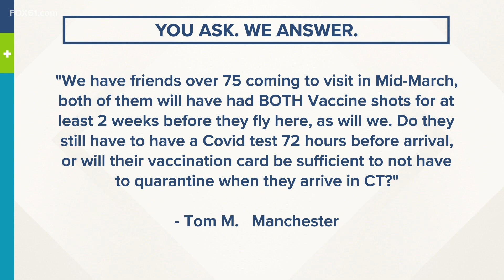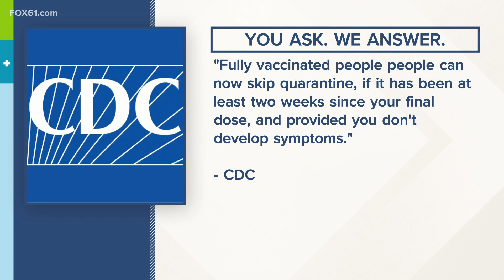With vaccine, will travel restrictions be lifted? | You Ask. We Answer.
You ask, we answer your questions about COVID-19 and the vaccines.

The vaccine team is working hard to answer all of them.

Now that more and more people are getting the vaccine, there are more questions about travel exemptions that may come after getting it.
We got one recently from Tom M in Manchester. Tom emailed in asking, “We have friends over 75 coming to visit in Mid-March, both of them will have had BOTH Vaccine shots for at least 2 weeks before they fly here, as will we. Do they still have to have a COVID  test 72 hours before arrival, or will their vaccination card be sufficient to not have to quarantine when they arrive in CT?"

Despite all four of you being fully vaccinated, it looks like your friends will still have to have get a COVID test before traveling.
According to the US Centers for Disease Control and Prevention, at this time all passengers traveling to the US, regardless of vaccination or antibody status, are required to provide a negative covid-19 test result.

So the friends will still need a test 72 hours prior to departing.

Now, regarding the quarantine part of the questions, according to the CDC, fully vaccinated people can now skip quarantine, if it has been at least two weeks since your final dose, and provided you don't develop symptoms.

However, it’s a bit confusing with regard to Connecticut, because according to the CT Dept. of Health travelers who have been vaccinated against COVID-19 is still subject to the self-quarantine requirement and must also submit a Travel Health Form, unless they are otherwise exempt. We reached out to the DPH for clarification on this, because it is the opposite of the CDC restrictions.

Unfortunately, they were not able to give any clarification. They said they are looking into it and gave us the following statement: "This is an issue that is being discussed and reviewed this week by the Governor's office and DPH, but any decision that is made will come later this week." We expect to hear back later this week, and we will follow up on this to get you a clearer answer.